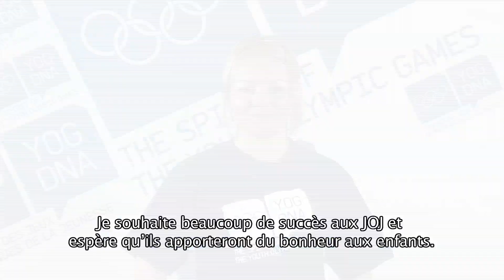Young Ambassador - Ukraine - Irina Merlini - Singapore 2010 Youth Olympic Games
Hear what Ukraine's youth ambassador has to say prior to the Singapore 2010 Youth Olympic Games.